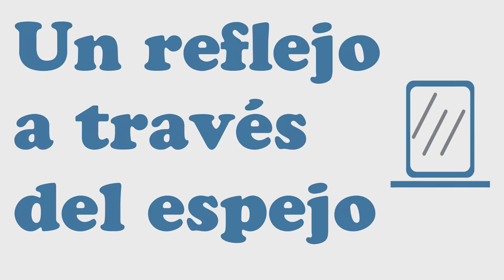Hubert Ledent - Les noisetiers de Byzance